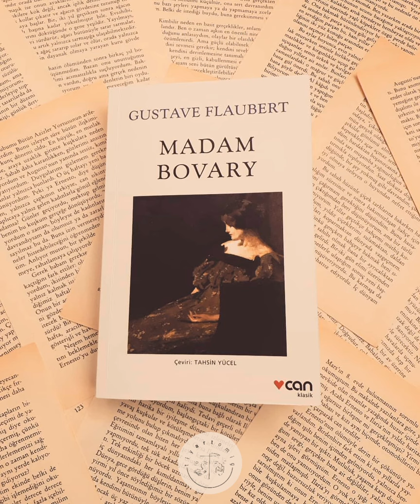Gustave Flaubert - Madam Bovary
• Demek ki her mutluluğun yerini alabilecek daha büyük mutluluklar;bütün sevgilerin üstünde, aralıksız, sonsuz, artan, başka bir sevgi vardı! Kitap tanıtım günümüzde bugün, Fransız yazar Gustave Flaubert "Madam Bovary".

Seslendiren: Berre Koçak